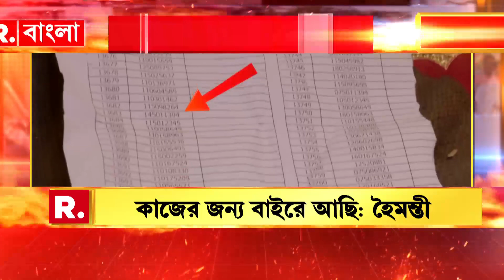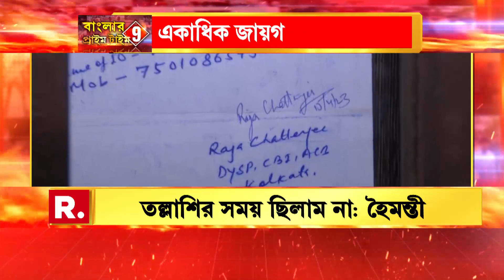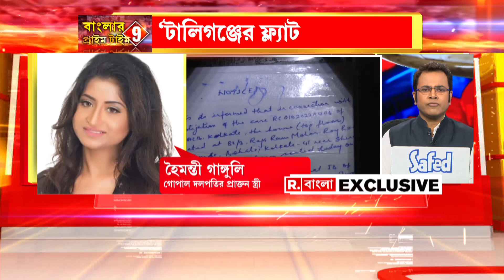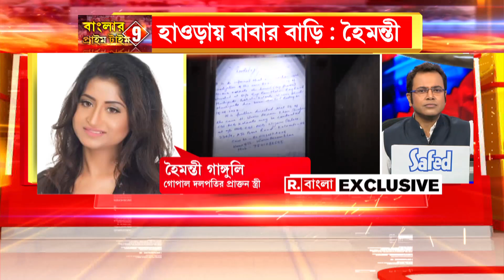Banglar Prime Time 9 | বাংলার প্রাইম টাইম 9 | 15.04.2023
রিপাবলিক স্বাধীন।
রিপাবলিক নির্ভীক।
আপনিই রিপাবলিক।